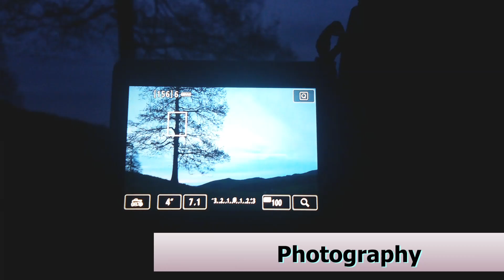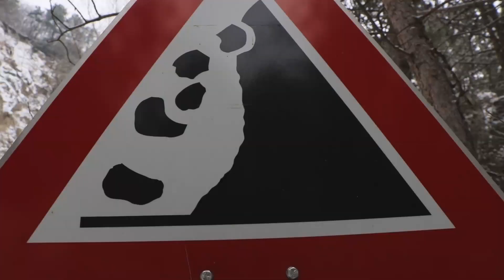Schneebedeckter Wienerwald - Auf der Suche nach der Eule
Schnee am Morgen! Was gibt es schöneres!
Wir machen einen Rundgang in Mödling, hinauf zur Johannes Ruhe und fahren anschließend weiter Richtung Meiereiwiese und besuchen dort die Steinbrüche. Denn dort gab sich wenige Tage zuvor ein großes "Fluggerät" ein Stelldichein.